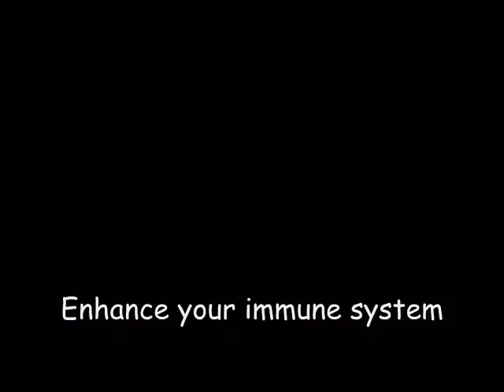Scott's Emulsion Cod Liver Oil TVC Advertisement 司各脱鳘鱼肝油广告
Advertisement by NTU MSA Seniors on Merdeka Night 2008

An advertisement that we watched when we were young. The original is still cannot be found from the internet.